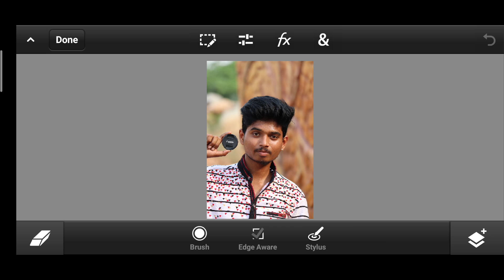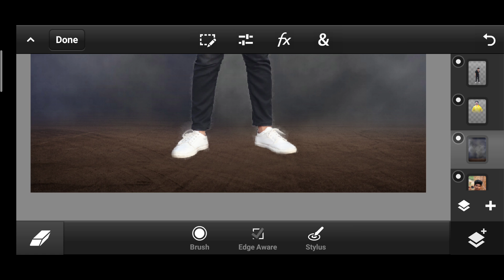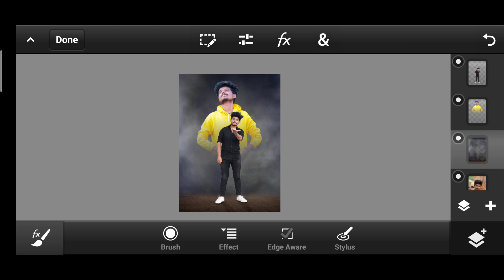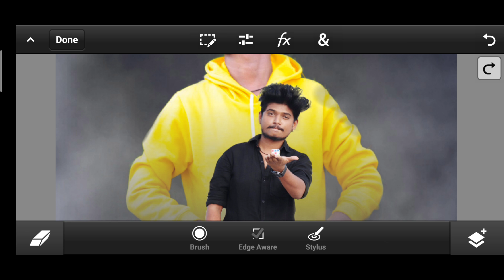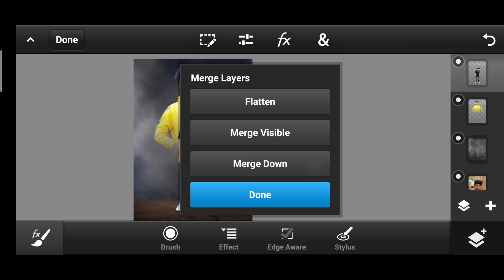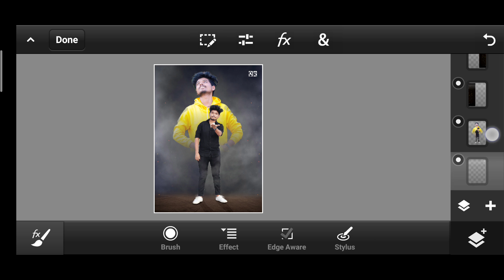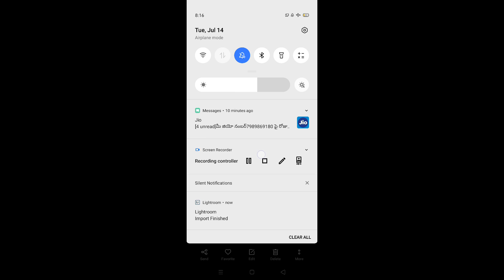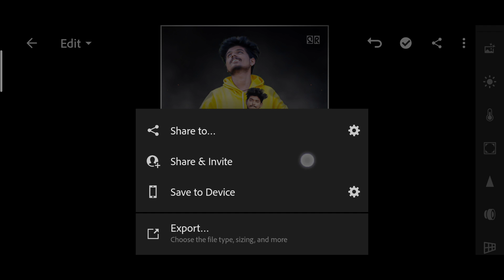Double exposure Tutorial in pscc | ps touch manipulation | dual photo editing in telugu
Try this edit and tag me on Instagram SURESH BOGA

• PS cc
• photo shop CC 2019
• photoshopcs6
• adobe Photoshop cs6
•cs6
•adobe Photoshop
•graphic design
• logo design
• finishing
• manipulation
• designing